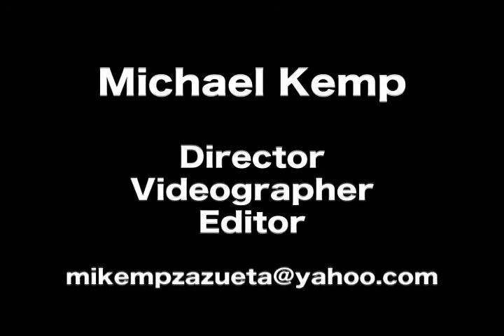Michael Kemp Reel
Some Samples of my work.

*"Viva La musica " logo and Seaworld logo created by Seaworld.
All other logos and graphics created by me.